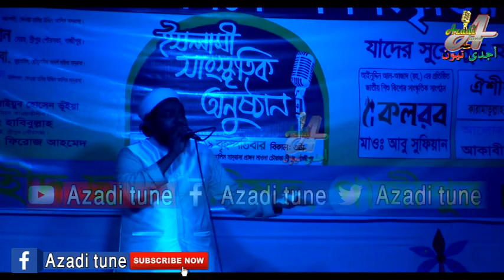ইসলামিক_সংগীত, গর্জে উঠো Islamic sangeet new gazal 2020 Azadi Shilpi kushti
আসসালামুআলাইকুম ওয়ারাহমাতুল্লাহ আমাদের আজাদী শিল্পী গোষ্ঠীর পক্ষ থেকে সকলকে সালাম আমাদের শিল্পীগোষ্ঠী নতুন নতুন ইসলামিক গজল হাম নাত কুরআন তেলাওয়াত প্রচার করে থাকি আমাদের চ্যানেলের নাম আজাদী টিউন সত্যের পথে নের পথে এগিয়ে চলছি আমাদের আজাদী শিল্পীগোষ্ঠী আমাদের আজাদী আমাদের Facebook Azadi tune